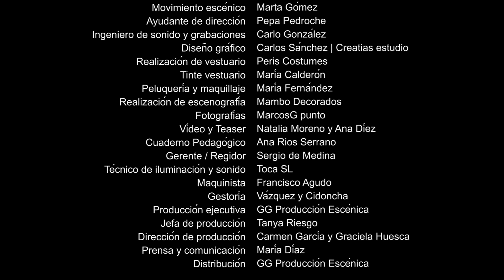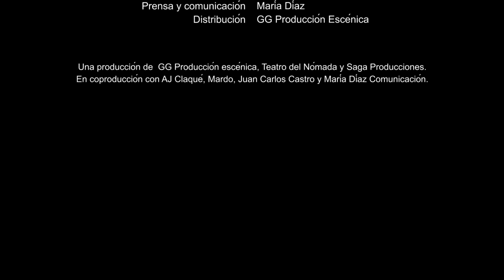VÍDEO PROMOCIONAL MARIANA PINEDA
Obra teatral, estreno 4 de octubre de 2019, Teatro de Rojas de Toledo.
Laia Marull, Alex Gadea, Oscar Zafra, Marta Gómez, Fernando Huesca,  Aurora Herrero, Silvana Navas, José Fernández